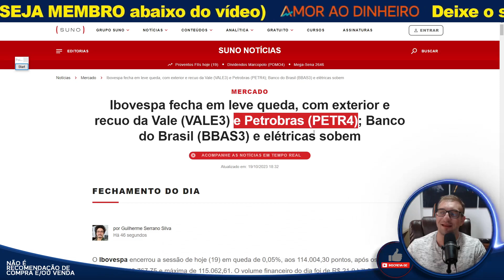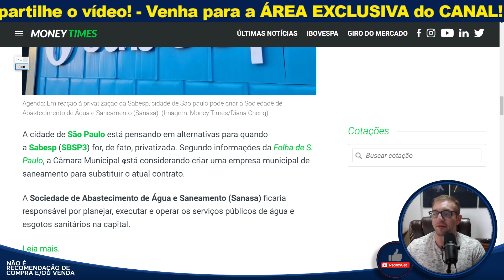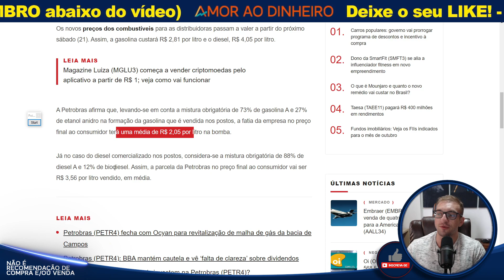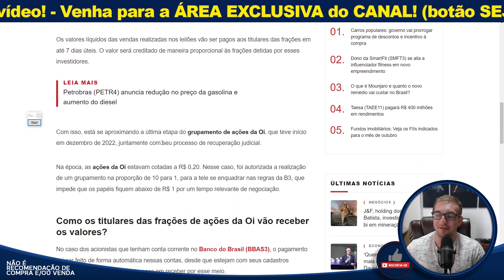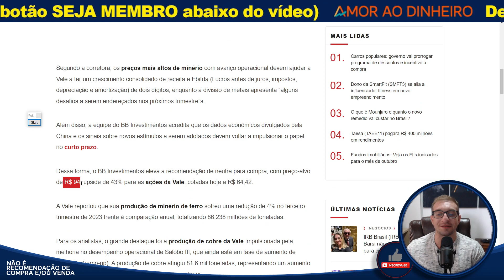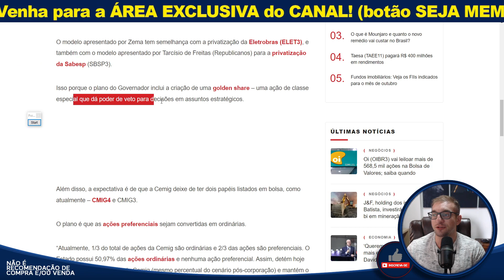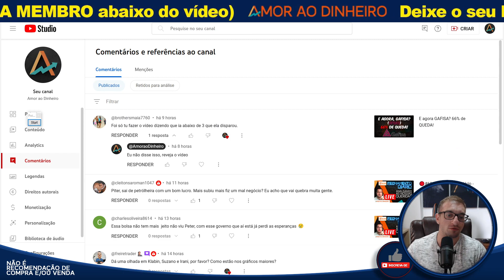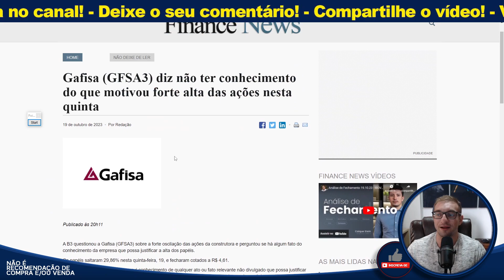Sextou com BURR1CE - Redução da GASOLINA e ALTO do IBOV?